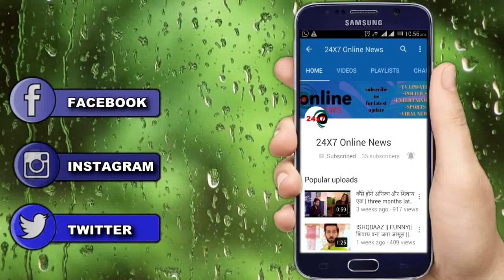KUNDALI BHAGYA || 1 घंटे के महाएपिसोड़ में KARAN करेगा प्यार का इज़हार